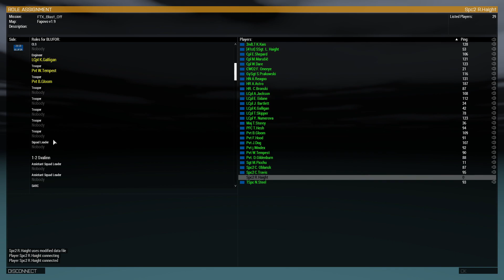November 9 2024 FTX Part 1 B